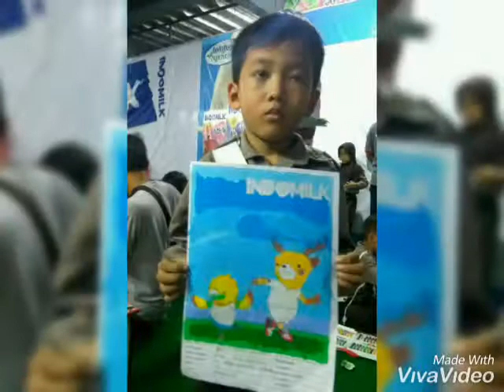Prestasi TK Kemala Bhayangkari 34 Kendal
Kado yang Indah di Hari Guru Nasional..

Selamat buat :
Icel : Juara 3,
Khaliluna : Harapan 1,
Bintang : Harapan 2,

Lomba Mewarnai Gambar Bersama Indomilk di Aneka Jaya Kendal.

Semangat buat semuanya..
Terimakasih anak²ku,
Terimakasih untuk semua ibu guru..
TK Kemala Bhayangkari 34 Kendal hebat..